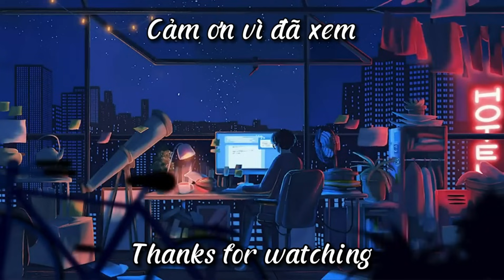Backdash Cancel thực sự quá OP...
ủng hộ tôi với nhaaa 🥺
Nếu anh em gặp bất kì vấn đề gì khi mua hàng trên shop của tôi thì hãy liên lạc qua đây
Love u all =3
Rất cảm ơn anh em đã bỏ thời gian ra để xem video của mình :3, nếu thấy hay thì giúp mình 1 like, 1 subcribe và 1 comment để mình có động lực làm video tiếp nhé! Mỗi like, sub, comment của các bạn là niềm động lực lớn lao đối với mình !